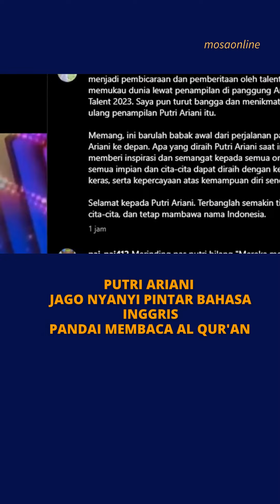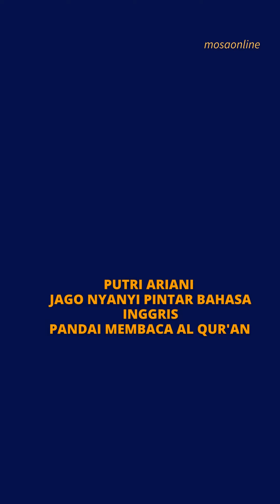PUTRI ARIANI JAGO NYANYI PINTAR BAHASA INGGRIS PANDAI MEMBACA AL QUR'AN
Islamic Channel contains about the Islamic world which is full of inspiration about life, culture, religion and about the monotheism of world leaders.
Chennel Islami berisi tentang dunia Islam yang penuh dengan inspirasi tentang kehidupan, budaya, agama serta tentang tauhid para pemimpin dunia.

tanyajawabislam Selain jago menyanyi, Putri ternyata sangat pandai membaca ayat-ayat suci Alquran.

Putri Ariani mengaji ayat-ayat suci Alquran. Namanya mendadak jadi pusat perhatian publik dunia setelah menaklukkan hati juri Simon Cowell di ajang America's Got Talent 2023.

Putri Ariani mendapat Golden Buzzer dari juri Simon Cowell. Selain jago menyanyi, Putri ternyata sangat pandai membaca ayat-ayat suci Alquran.